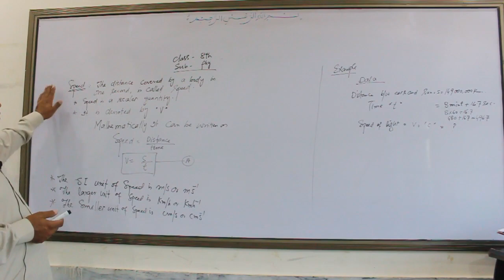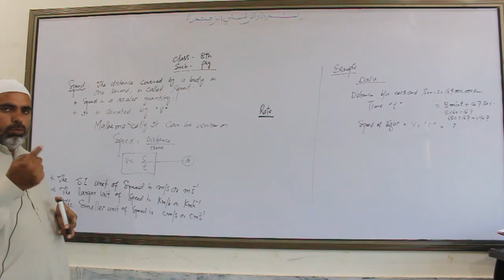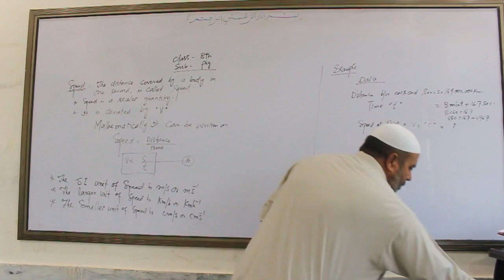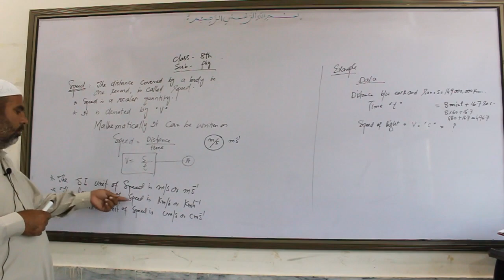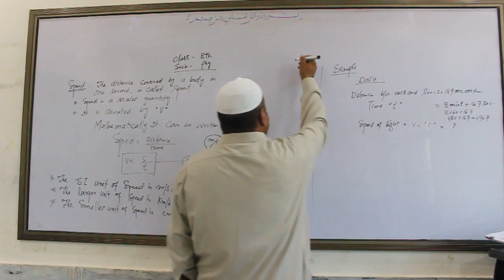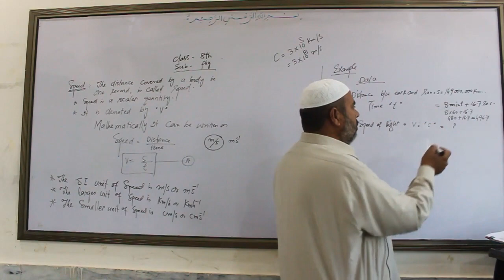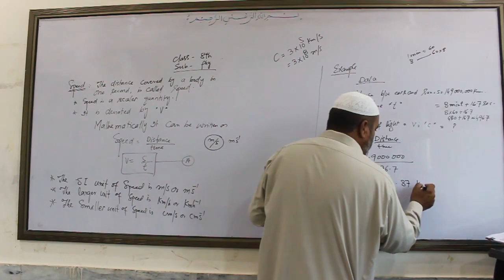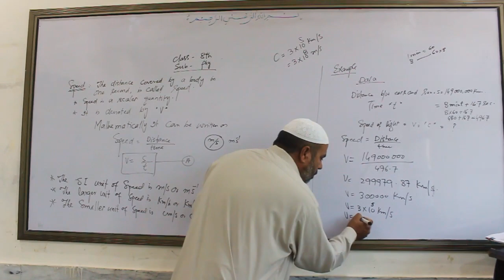Lecture 1 | Speed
8th Science, AFAQ Sun Series